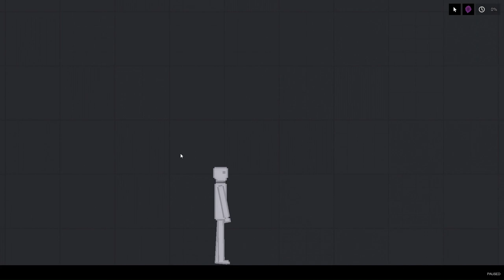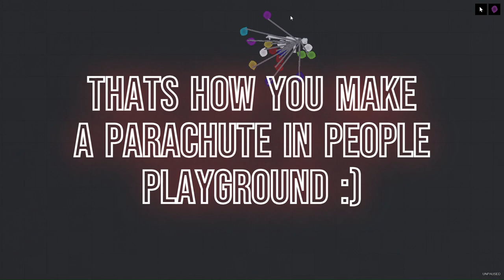How to make a parachute in People Playground!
This is how to make a parachute in people playground

Please note that people playground is a $10 game and if you are broke you can't play it. If you got People Playground for free, you most likely got a virus or your banking info already got stolen. stay safe out there or whatever.